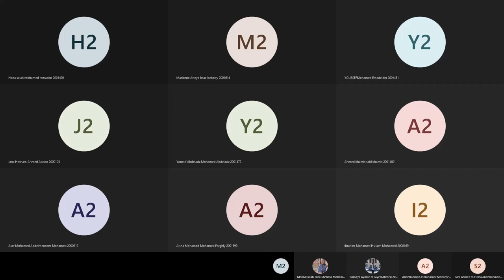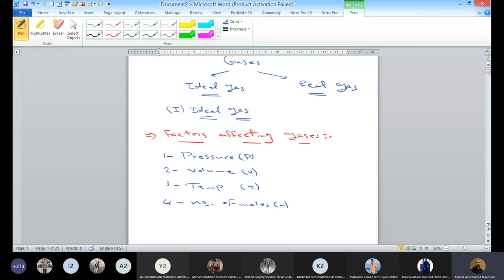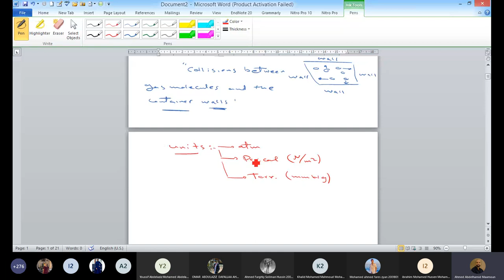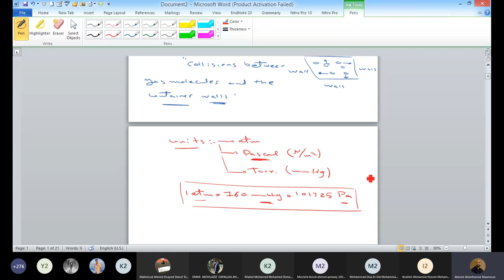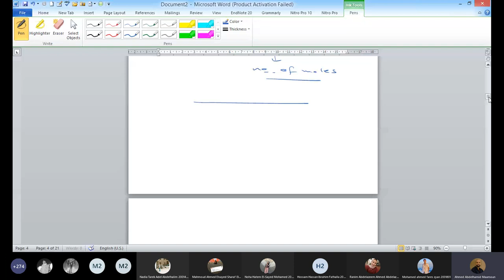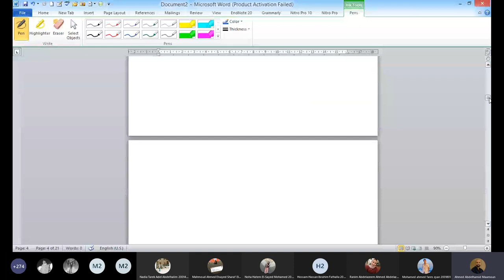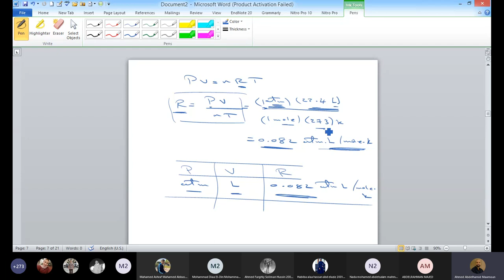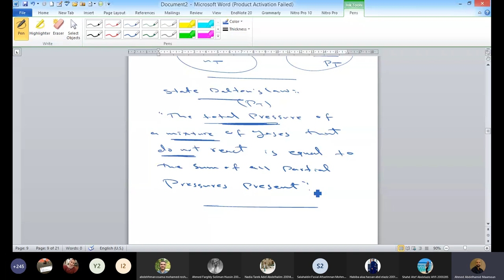Engineering Chemistry [PHM041] - Lecture (1) - Dr. Ahmed Abdelhamid - Spring 2021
Gases (1)
Group 1